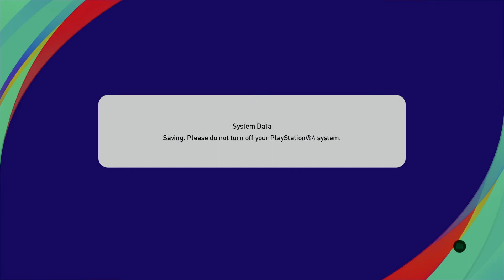Permainan kasar demi tiket ke final !Pes 2021 international cup 2022 bahasa Malaysia